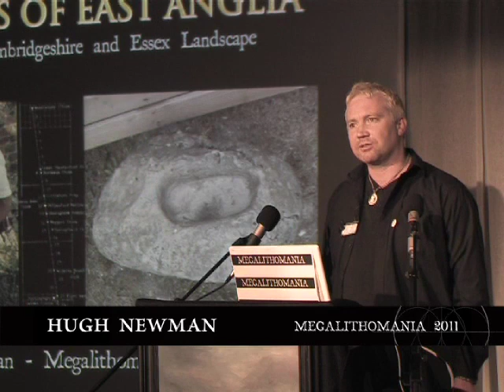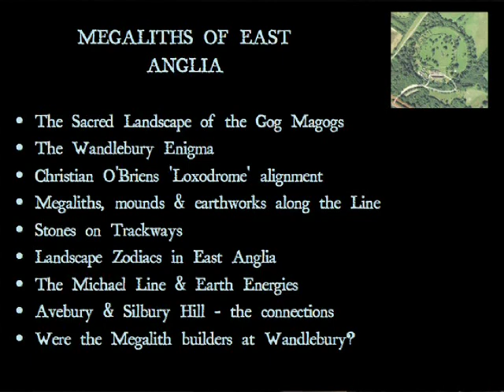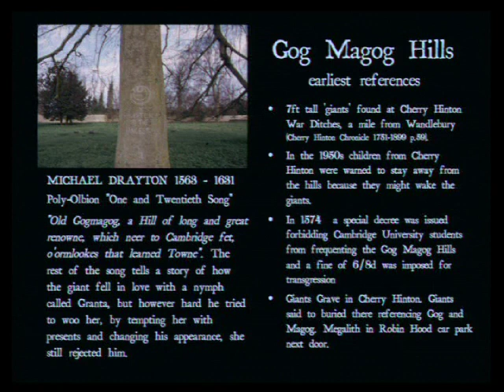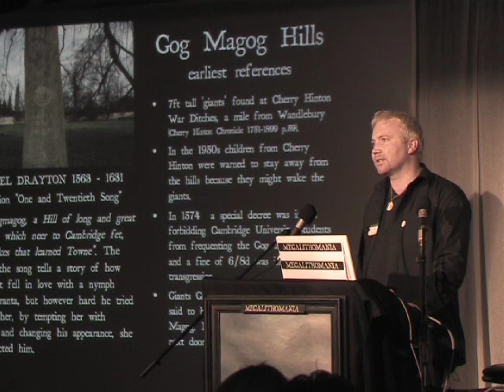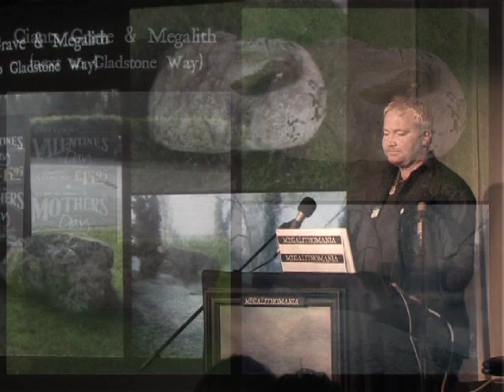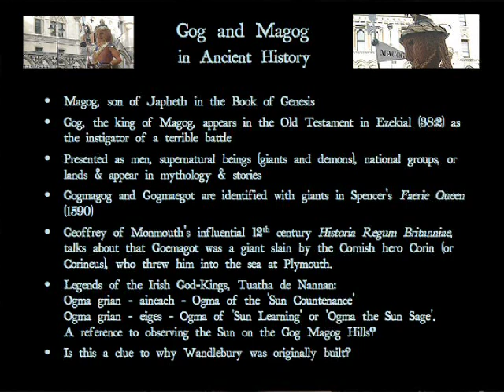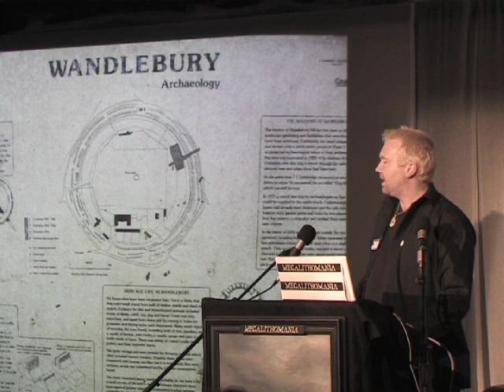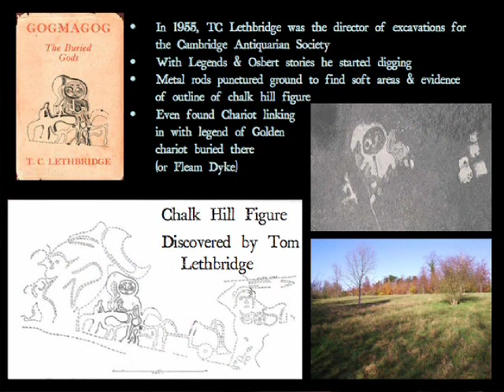Hugh Newman - Megaliths of East Anglia - Megalithomania 2011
- Buy full DVD and MP4/MP3 downloads. Filmed at the Megalithomania Conference in Glastonbury, May 2011. Hugh explored the megalithic sites, earthworks & leys in East Anglia from his forthcoming book 'The Wandlebury Enigma', also looking at the Nuthampstead landscape zodiac, the 'Loxodrome' and numerous newly discovered alignments.

Hugh Newman is an earth mysteries and esoteric science researcher. He organises the Megalithomania Conferences, co-edits Avalon Rising magazine and coordinates talks, films and workshops at numerous festivals. He has researched the Indigo child phenomenon and published a book on the subject. His most recent book, Earth Grids - The Secret Patterns of Gaia's Sacred Sites, has been published by Wooden Books. He is an honorary member of The Antiquarian Society and has spoken at conferences in the UK, Malta, France, Peru and North America. He is currently writing a book about the Wandlebury complex near Cambridge. He lives in an extremely megalithic area on the Essex/Suffolk border and explores his local landscape on a regular basis.